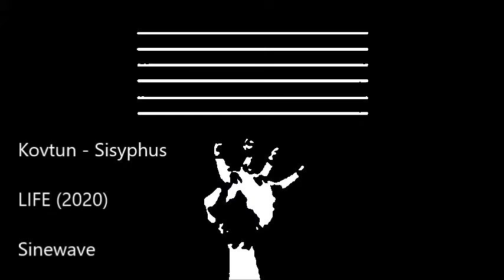Kovtun - Sisyphus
LIFE
2020
sinewave records